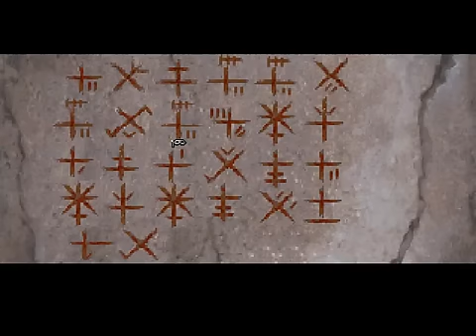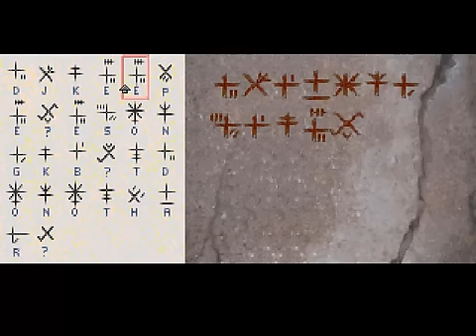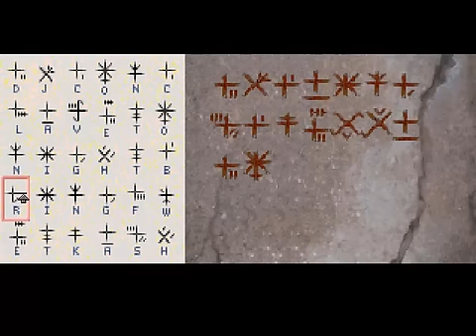Gabriel Knight : Sins of the Fathers Babbleplay part 9 - They Just Keep Dying